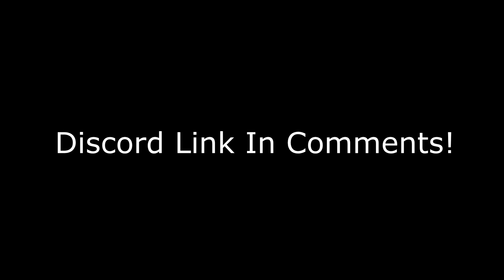INSANE High Kill Solo Arena Game! (Fortnite Season 6 PS4 Controller)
Use code Heisen in the Fortnite item shop if you want to support me!

High kill solo vs squads full gameplay, fortnite aimbot gameplay
 heisen fortnite ps5 ps4 high kill full gameplay